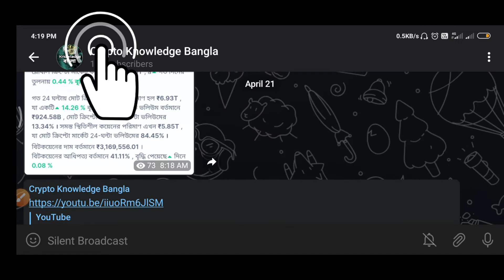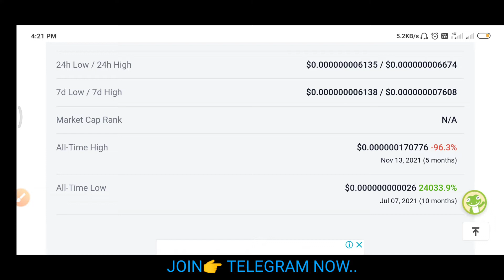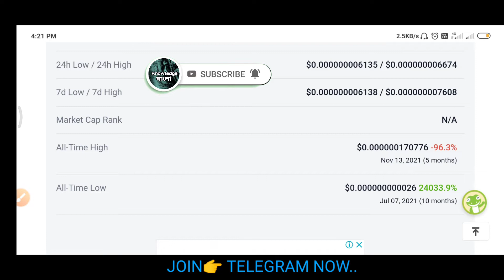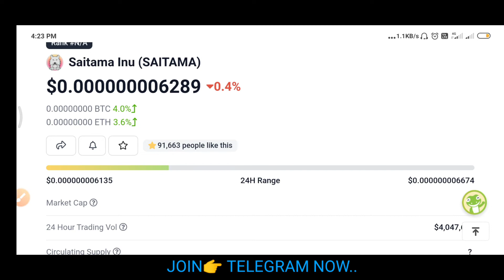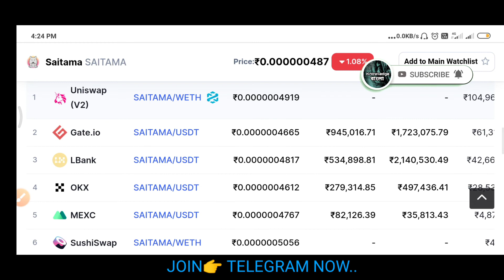saitama inu future plan | Is Saitama coin good investment? | saitama inu coin price | saitama bangla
🎯 I will find out in today's video
Saitama inu coin review bangla and Saitama inu price prediction and more...

🗣️ Say Thanks to :
coin market cap, Twitter , Wazirx , Bitcoin.com , coinmomo , youtube music , pexels.com , telegram